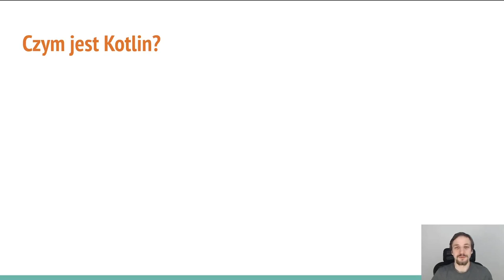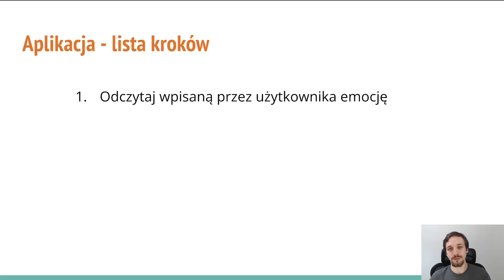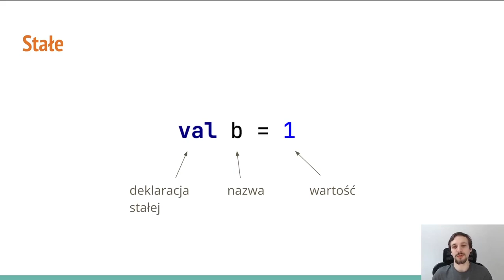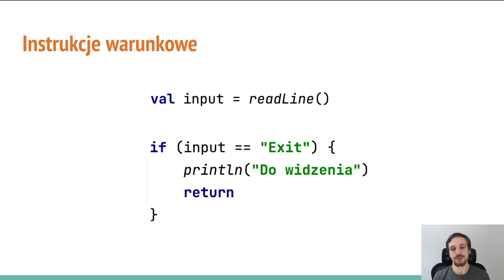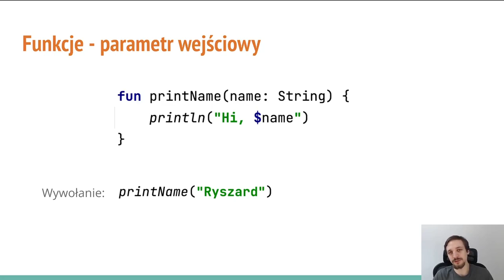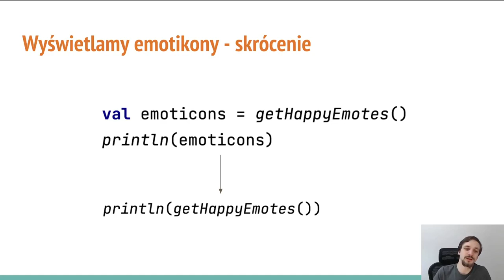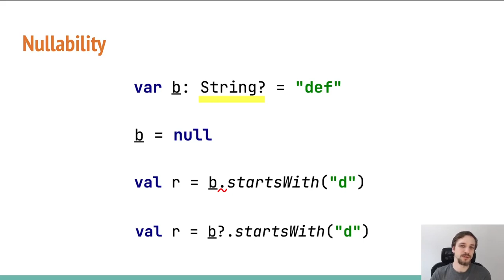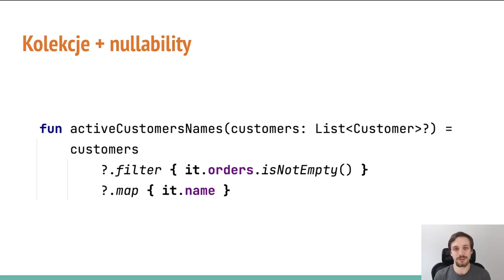Czwartki z programowaniem: Podstawy Kotlina - Ryszard Grodzicki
W ramach akcji Podaj dalej programowanie organizujemy cykl wykładów przy współpracy z samorządami warszawskich uczelni SGH i UW. Do eventu zostali zaproszeni programiści i entuzjaści programowania, którzy podzielą się wiedzą i najlepszymi praktykami.

📅 Data: 13 stycznia 2022, godz. 18:30
🏢 Miejsce: Uniwersytet Warszawski, Wydział Chemii, ul. L. Pasteura 1, sala im. Marii Skłodowskiej - Curie, I piętro (obok dziekanatu).

💬 "Podstawy Kotlina"

Ciężko teraz o dziedzinę nauki, w której programowanie nie jest przydatne. W niektórych jest wręcz niezbędne.
Dowiedz się, czemu warto uczyć się Kotlina - prostego i przyjemnego języka programowania.
Poznaj jego podstawy - zmienne, instrukcje warunkowe i pętle.
Zobacz, jak szybko i samodzielnie napisać swój pierwszy program.

0:00 Kotlin
5:16 Setup projektu
7:21 Zmienne
11:31 Listy
12:48 Instrukcje warunkowe
16:42 Funkcje
19:16 Finalna wersja aplikacji
23:23 Bonus

🔉 Prelegent: Ryszard Grodzicki

Fullstack Software Developer. Ponad 6 lat doświadczenia w Javie i technologiach opartych na JVM, z czego 3 lata doświadczenia w Kotlinie. Realizowane projekty m.in. dla Mercedes-Benz Leasing, Plenti, Netsprint.
Absolwent Informatyki na Politechnice Warszawskiej na wydziale Matematyki i Nauk Informacyjnych. Po godzinach pasjonat muzyki (gitara, klawisze) i biegacz.

Zapraszamy!